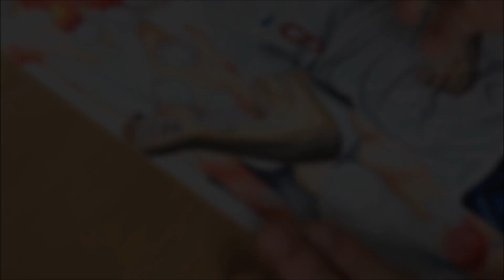Drawing Harry Kane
9x11 coloured pencil drawing of England and Spurs Striker Harry Kane, using Caran d'Ache Luminance Pencils on Strathmore Bristol Paper.